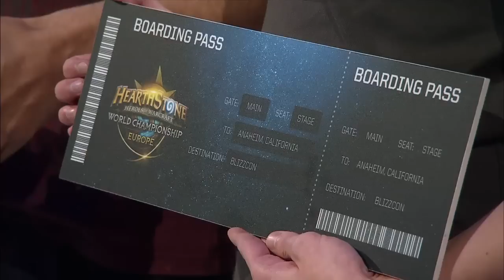Neirea vs Ostkaka - Semifinal - 2015 HWC Europe Championship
Game 1: 8:42
Game 2: 19:01
Game 3: 29:35
Game 4: 43:44